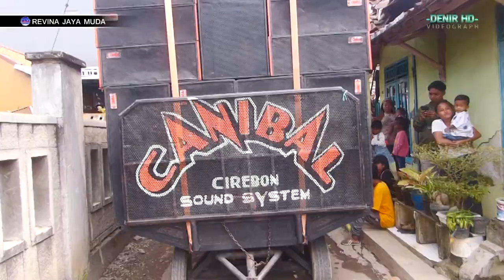Walimatu Ursy Fitri & Waryo 2